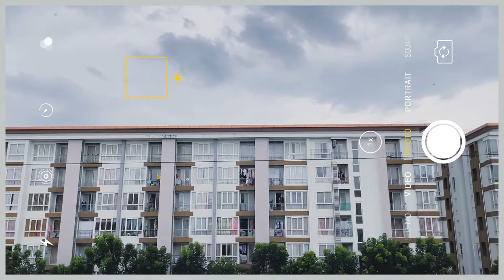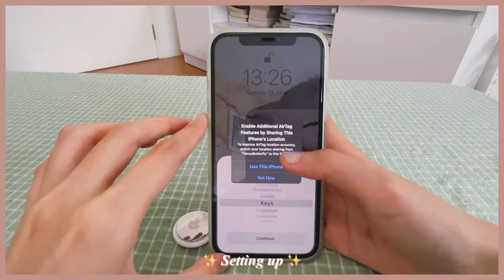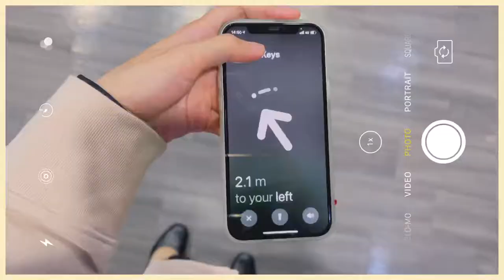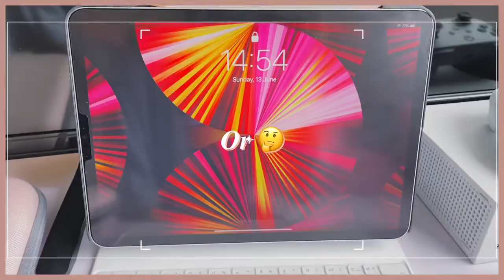✨Unbox&Decorate✨🎨 My Airtag from Apple iPhone - PomPom Purin💛Yellow theme🍮 รีวิวแอร์แท็ก🐣🌼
♡ ︎💖welcome and welcome back to my video☆ if you have any question please leave comment ( ´ ▽ ` )

꒰♡꒱ FAQ ⁺彡
ꔛ 🤍 my tools for editing my videos ꔛ
♡ my camera ♡
📸 Apple iPhone 14 Pro Max (first camera)
ᴖᴥᴖ Amazon JP
ᴖᴥᴖ Amazon US
🎥 INSTA360 One RS (second camera)
ᴖᴥᴖ Amazon JP
ᴖᴥᴖ Amazon US
♡ my editing hardware ♡
🖥️ Apple iPad Pro 11-inch
ᴖᴥᴖ Amazon JP
ᴖᴥᴖ Amazon US
✏️ Apple Pencil Gen 2
ᴖᴥᴖ Amazon JP
ᴖᴥᴖ Amazon US
⌨️ Apple Magic Keyboard
ᴖᴥᴖ Amazon JP
ᴖᴥᴖ Amazon US
🎧 Apple AirPods Max
ᴖᴥᴖ Amazon JP
ᴖᴥᴖ Amazon US
♡ my editing software ♡